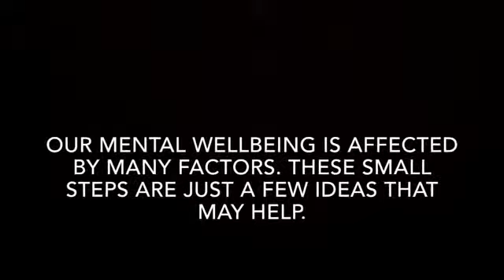Positive mental health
A big thank you to John Ryan for making this video, about things that can help with positive mental health! It was made for EvidentlyAdvent, evidentlycochrane.net